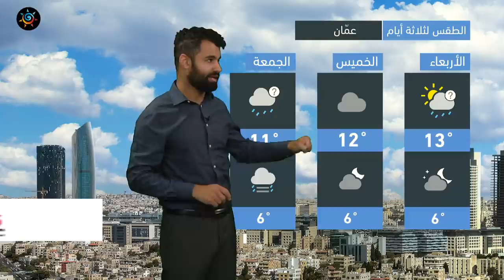طقس العرب - الأردن | النشرة الجوية الرئيسية | الثلاثاء 14-12-2021